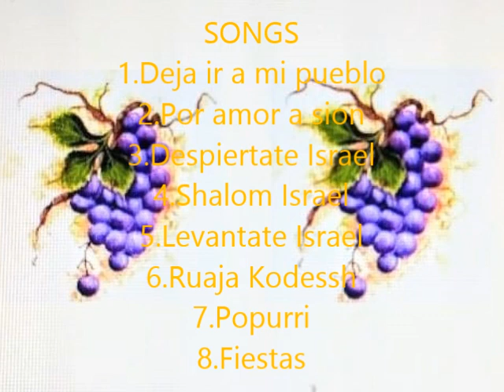Musica Mesianica en Español (Las menos oidas ) #3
Musica  Mesianicas
MADE 2020